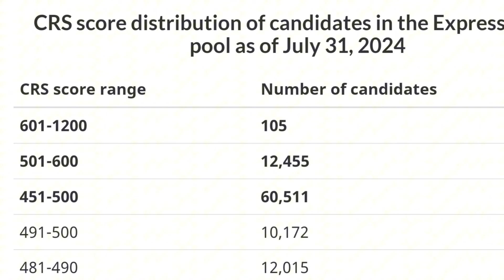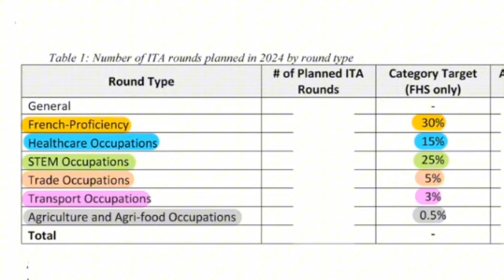Shocking Update on PR Quota | Easy PR for Skilled Workers | New Pathway with NO CRS, LMIA or French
In this video, we will reveal some shocking updates with relation to PR Quotas for 2024. Moreover, great news are expected for Semi Skilled Workers. Furthermore, New PR Pathway is revealed which required NO CRS Score, NO LMIA & NO French.

Please do share your views about the video in the COMMENTS !!. Thank you.

📱 WhatsApp Channel is now OPEN 🎉. JOIN IN. 😊